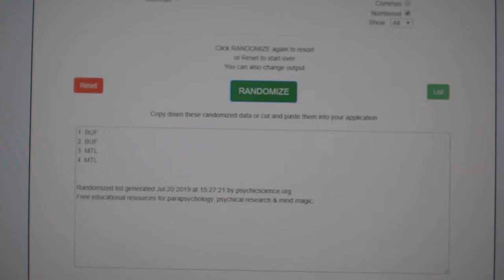Multi Randoms - C&C GB #9915